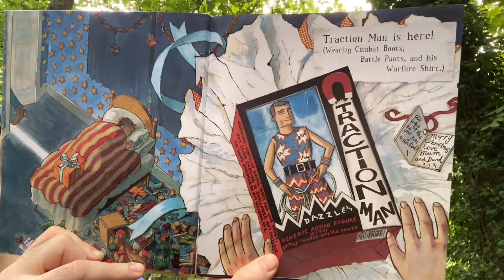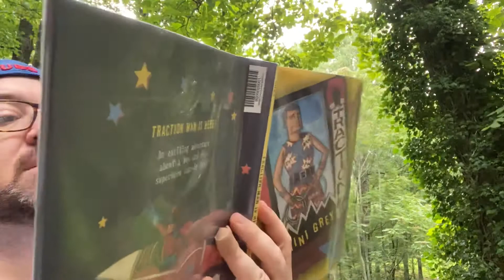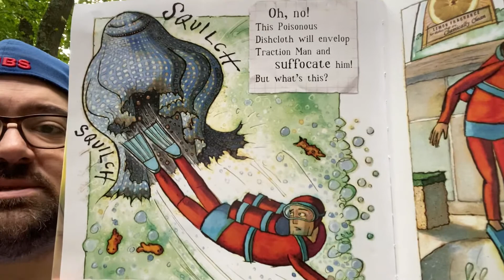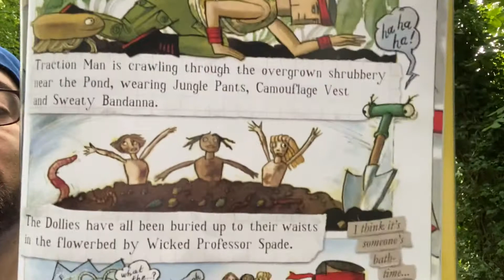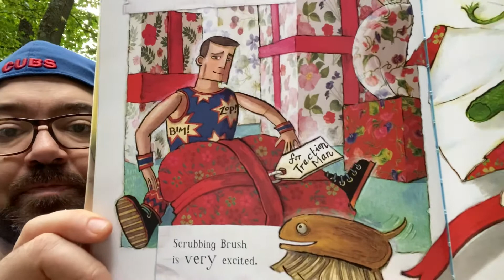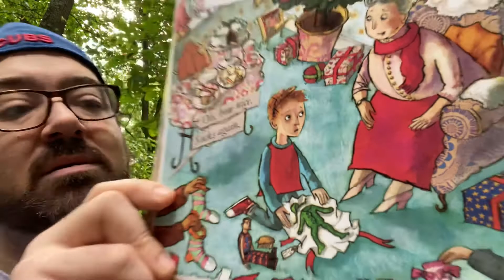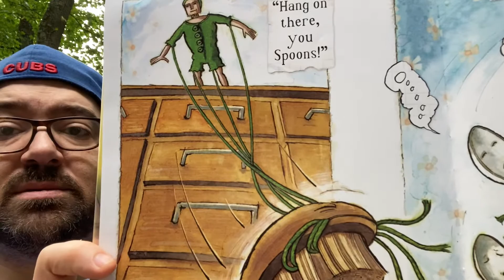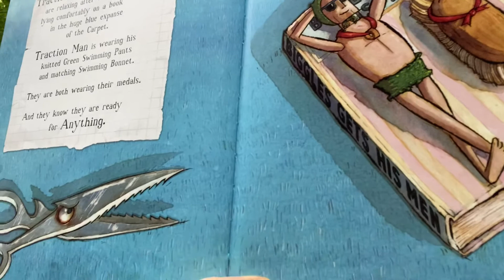Michael Porterfield reads Traction Man is Here!